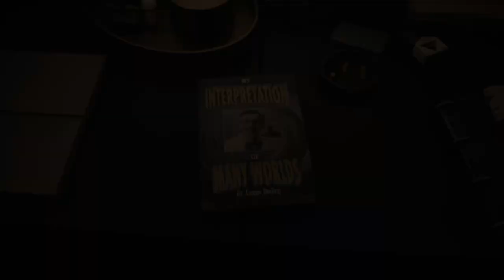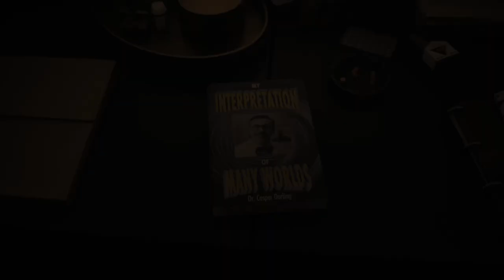Alan Wake 2 - Platinum Let's Play Part 9: Talk Show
Join me on a captivating adventure as we dive into the dark and mysterious world of Alan Wake 2, developed by the renowned studio Remedy Entertainment. In this highly anticipated sequel to the critically acclaimed Alan Wake, we follow the journey of the titular character, Alan Wake, a bestselling author plagued by shadows and supernatural forces.

Set in the picturesque yet eerie town of Bright Falls, Alan Wake 2 takes players on a thrilling psychological horror experience filled with twists, turns, and unexpected encounters. As we navigate through the atmospheric environments and unravel the gripping narrative, we'll encounter a cast of intriguing characters, each with their own secrets and motivations.

With its innovative storytelling, intense action sequences, and immersive atmosphere, Alan Wake 2 promises to keep us on the edge of our seats from start to finish. As we delve deeper into the mysteries of the Dark Presence and uncover the truth behind Alan's nightmares, we'll confront our fears head-on and witness the consequences of our choices in this unforgettable journey into the unknown.

So grab your flashlight, steel your nerves, and join us as we embark on this unforgettable let's play adventure through the twisted corridors of Alan Wake 2.